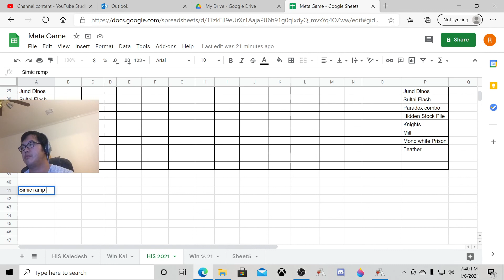554 HIS Bo3, Goblins vs Simic Planeswalkers, Arena, magic the Gathering MTG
Deck
3 Wily Goblin (XLN) 174
3 Shatterskull Smashing (ZNR) 161
4 Castle Embereth (ELD) 239
4 Conspicuous Snoop (M21) 139
4 Goblin Chieftain (JMP) 324
2 Goblin Instigator (M19) 142
4 Goblin Matron (MH1) 129
1 Goblin Ringleader (M20) 143
4 Skirk Prospector (DAR) 144
4 Goblin Warchief (DAR) 130
4 Herald's Horn (JMP) 469
4 Krenko, Mob Boss (JMP) 339
2 Muxus, Goblin Grandee (JMP) 24
1 Heraldic Banner (ELD) 222
1 Forgotten Cave (ONS) 317
15 Mountain (THB) 253

Sideboard
3 Soul-Guide Lantern (THB) 237
2 Skysovereign, Consul Flagship (KLR) 272
4 Abrade (AKR) 136
1 Bonecrusher Giant (ELD) 115
3 Goblin Ringleader (M20) 143
1 Gempalm Incinerator (LGN) 94
1 Goblin Trashmaster (M19) 144